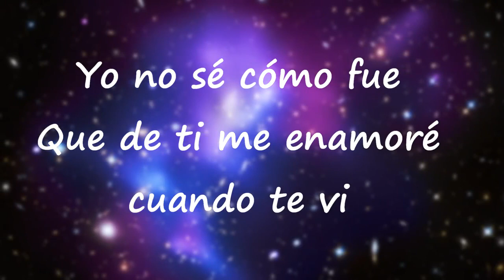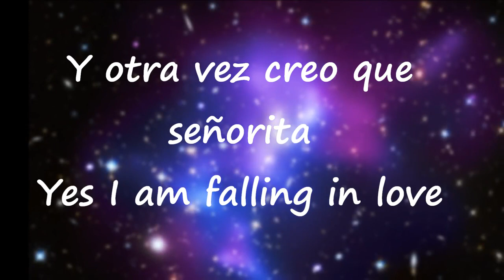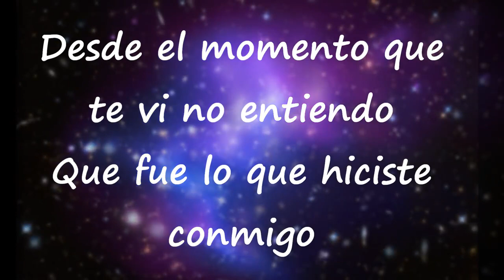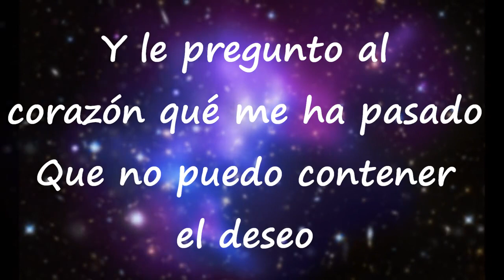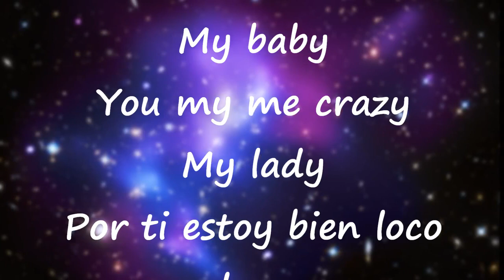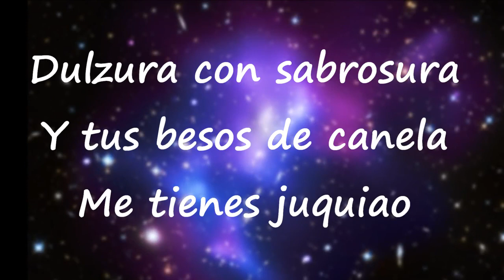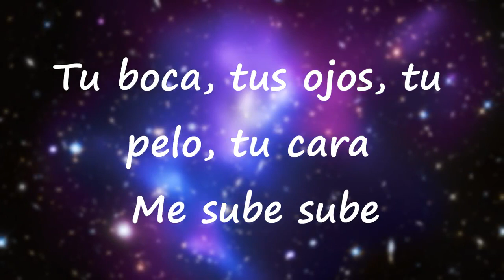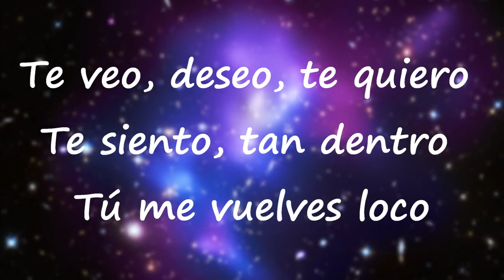Juan Magan ft Zion & Lennox ~ Falling in Love ~ LETRA